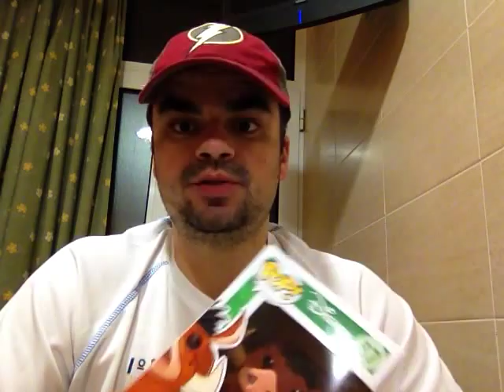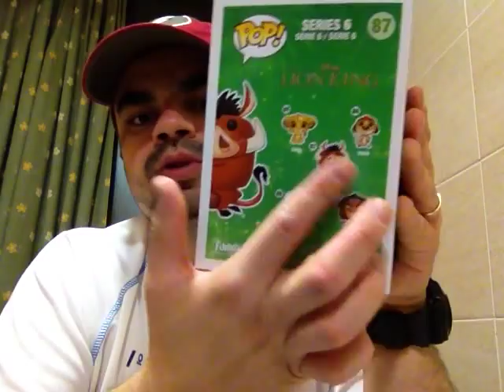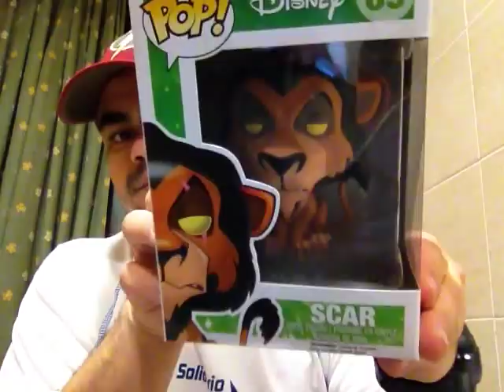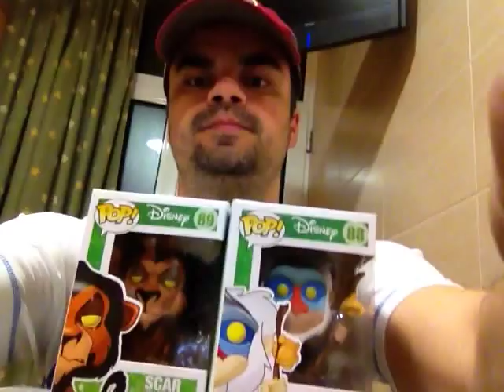Os meus POP's! - Ep.0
Primeiro video de uma série onde irei mostrar a minha colecção de figuras POP! da Funko.